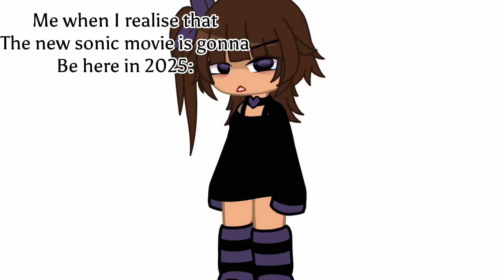Papa, more movie.